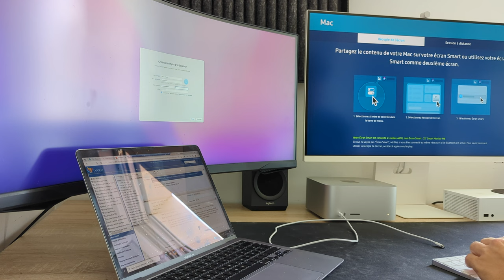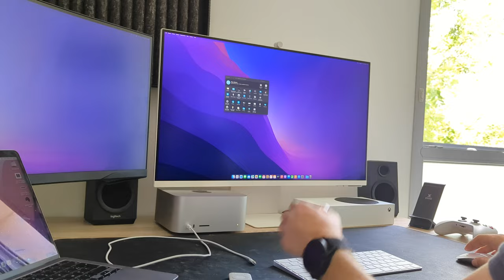Je remplace mon pc Windows contre un Mac Studio ! Ai-je fais une erreur ? [Premières impressions]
00:00 Intro
02:10 Mes attentes
03:03 Dans cette vidéo
03:24 Déballage
06:20 Caractéristiques
07:03 Installation
08:07 Petit tour
08:50 Outro